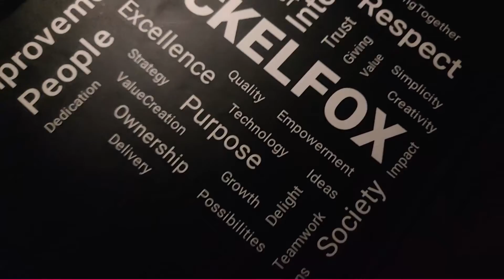7th Anniversary celebration @ Nickelfox - Unboxing the goodie box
As part of our 7th Anniversary celebration at Nickelfox, we gifted a goodie box to all our team members. Here is the ‘unboxing of the goodie box’ video by one of our talented teammates.
Keen to innovate?

About Nickelfox Technologies:
At Nickelfox, we use our passion for technology and understanding of business, to create unique and customised solutions for our clients. Our software development and design services include:

- Product Consulting (Product Planning, Design, and Tech Consulting)
- Product Design (Wireframing, UI/UX Designing, Visual Design)
- Enterprise Software, Web and App Development
- Staff Augmentation

We have partnered with the United Nations, The NY Times, ITC, Gucci, GE, Dunzo, MyGov, and others to deliver successful software and mobile app solutions. Our clientele is spread across 25 countries, and over 30 industries.